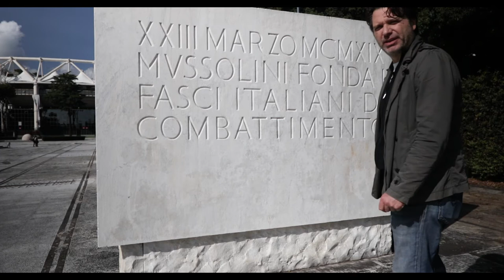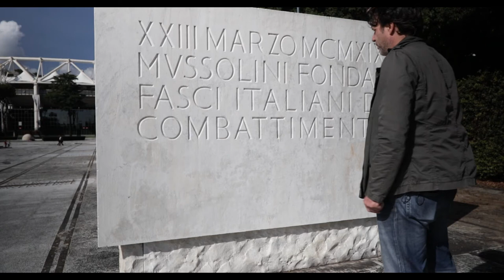Unknown Rome Foro Italico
In deze tweede aflevering van Unknown Rome gaan we naar een redelijk bekende plek in Rome, het Olympisch stadion. Maar.. het olympisch stadion staat op het Foro Italico, wat eerder Foro Mussolini heette en dat is nog steeds te zien..